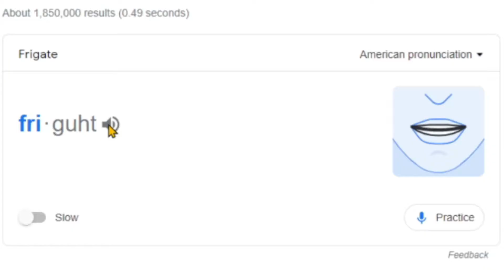Kind of Funny Moments? - Crying Suns' Stream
Don't trust anyone...

If you see this, destroy that like button with your knee and maybe follow to see more c;

I have a lot of other projects in mind, I just need time and patience ;D oh, and money, since some of those projects include playing minecraft for the first time in ages, and well, neither I have it nor I can play it on my PC probably :p

Hope you liked it and laugh a little, and hey! you've read until here, you are cool!

Now seriously you don't need to keep reading, this is it...